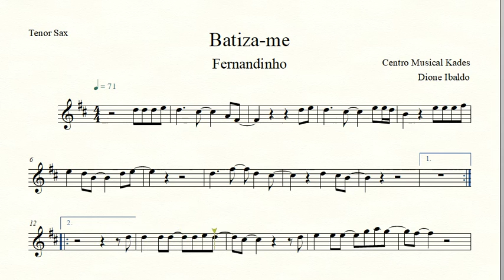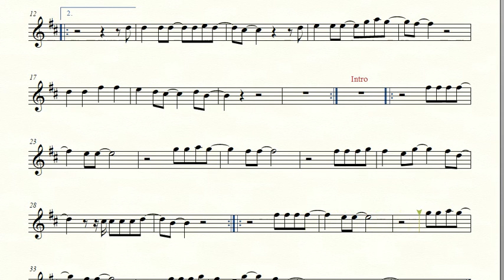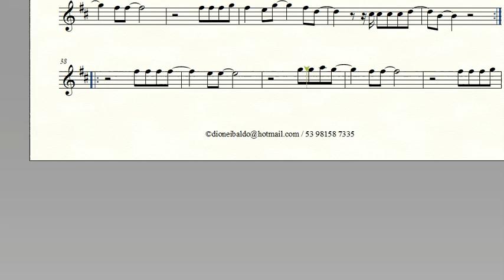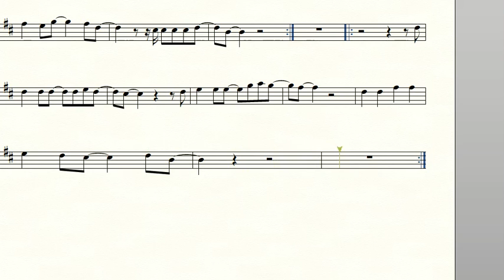Partitura BATIZA-ME - Fernandinho - Sax Tenor